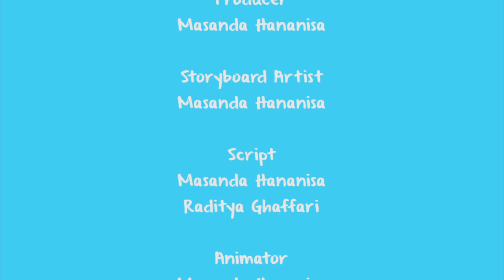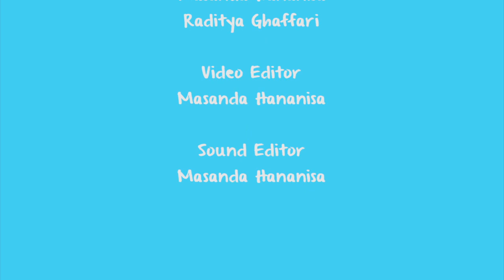IP Animation Trailer "Furballz"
An IP animation series trailer titled "Furballz" for my college thesis.

A story which Coreng, the orange tabby cat, tries to flirt his housemate female cat, Bolu, when all of a sudden arrived a handsome-like long haired tuxedo cat named Johnson, and Coreng begins to do anything to chase away the new cat.

Thank you to God, my lecturers, my family and friends for supporting me all this time :)